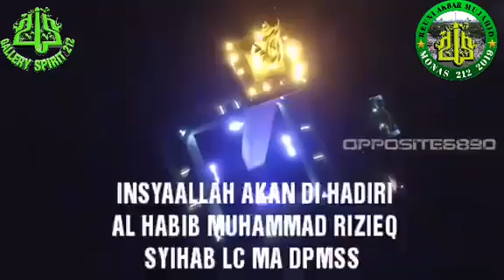REUNI AKBAR MUJAHID 212-2019